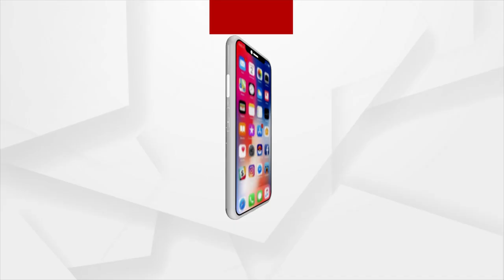Argus Special Sports News